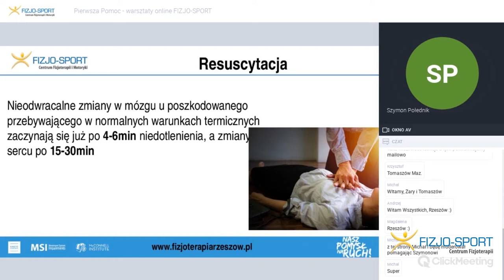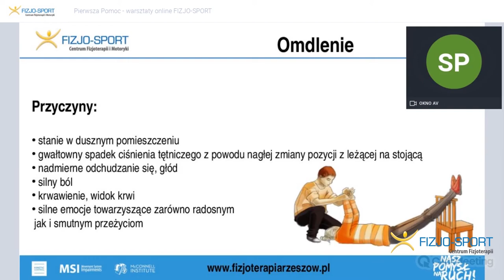Warsztaty online: PIERWSZA POMOC | Centrum Fizjoterapii Rzeszów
💓MOŻESZ URATOWAĆ KOMUŚ ŻYCIE💓
Poruszymy kilka najważniejszych kwestii na jeszcze
BEZPŁATNYM WEBINARZE FIZJO-SPORT  - PIERWSZA POMOC

Te treści powinniśmy co jakiś czas powtarzać, wracać do nich, by zawsze mieć podstawy bezpiecznej, pierwszej pomocy.
Serdecznie zapraszamy i zachęcamy do odsłuchania.

UWAGA! Powyższe warsztaty nie są przeznaczone dla fizjoterapeutów, ani trenerów personalnych. Osoby należące do jednej z wymienionych grup przekierowujemy i prosimy o rejestrację na dedykowane warsztaty dla specjalistów. Rejestracja na warsztaty dostępna jest na stronie